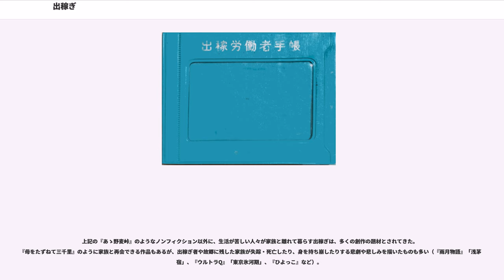出稼ぎ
出稼ぎ（でかせぎ）とは、所得の低い地域や就職先の少ない地域に在住する者が、単身で、所得が高く就職先も多い地域で就労すること。定住地から離れた場所での労働を示し、この移動労働により得た所得の一部は定住地の家族に送金する場合が多いとされている。明治時代から昭和初期には「季節労働」・「出稼」の表記もみえるが、近年の日本の公文書では、「出かせぎ」を用いている（平成22年の国勢調査票の添付書類より）。

近代以降、多くの日系人が中南米に移民し、その子孫が後に経済発展した日本へ出稼ぎに向かったことから、中南米でも「デカセギ」（、）と表現されることがある。

店舗を持たず商品を売りながら移動する仕事は行商を、同じ勤務先に在籍したまま家族を帯同せず違う土地へ転勤することは単身赴任を、家族を連れて別の地域へ移り住むことは移住を、その向かう先が海外である場合は移民を参照。

北海道庁が発行した「出稼ぎハンドブック」によると、出稼労働者とは「1ヶ月以上1年未満居住地を離れて他に雇用されて就労する者であって、その就労期間終了後は、居住地に帰る者をいう。（居住地を離れるとは、自宅以外の場所で寝泊まりすることをいい、就労先の遠近を問わない。）」と定義している。

雇用保険法第62条第1項第5号に基づき、北海道をはじめとする特定地域では、赴任する職場が決まったら最寄りのハローワークで出稼労働者手帳の交付を受けることができる。出稼労働者は、雇用保険制度においては季節的に雇用される者として短期雇用特例被保険者とされる。

日本における出稼ぎは、第二次世界大戦前は農村や山村などにおいて製炭などに従事する労働力を他村から受け入れることがあった。戦後の高度成長期（1970年代まで）に顕著となり、主に東北地方や北陸・信越地方などの寒冷地方の農民が、冬季などの農閑期に首都圏をはじめとする都市部の建設現場などに働き口を求めて出稼ぎに行くことが多かった。出稼労働者の所得確保の一方で、高度成長に伴う旺盛な需要により労働者不足に悩む都市部への重要な供給源となった。また出稼ぎを題材にした映画や楽曲が多数作られた（『ああ野麦峠』や吉幾三の『津軽平野』など）。

新潟県出身の田中角栄が首相になると、「出稼ぎをしなくても雪国で暮らせるようにしよう」と日本列島改造論を唱え、全国で公共事業が増えた。その結果、出稼労働者は、1972年度の54万9千人をピークに次第に減少している。

2003年8月に独立行政法人労働政策研究・研修機構が実施した「出稼労働者就労実態調査票」によると、北海道、青森県、岩手県、秋田県、山形県、新潟県、石川県、兵庫県、長崎県、宮崎県、鹿児島県、沖縄県の12道県のハローワークが作成した「出稼労働者台帳」（2003年3月末時点で有効なもの）に記載された出稼労働者数は41,620人であった。

2010年度は1万5千人にまで減少し、出身地域別の内訳は、北海道32.0%、東北60.7%、九州・沖縄4.7%、その他2.6%である。

2011年度には送出地の北海道と青森・岩手・沖縄各県のハローワークに出稼労働者就労支援員（送出地担当）が配置されていた。その目的は「地元における安定した就労を促進しつつ、やむを得ず出稼就労する者に対しては職業相談員によるきめ細やかな職業相談を実施するとともに、受入事業所の指導等を実施」することであり、2015年度も北海道・青森・岩手等に配置されている。

2015年時点において工場で季節工として働く出稼労働者はいるが、多くの工場では請負や労働者派遣に切り替えが進んでおり、直接雇用である出稼労働者の給与はかつてほどは高くない。また、2000年以降は本来の意味における出稼ぎをしている人は激減しており、出稼ぎという言葉自体が死語となりつつある。かつて春～秋には農漁業、冬は出稼ぎで家族を養った人々が高齢化しつつあることも背景で、青森県からの2015年度の出稼ぎ者は1806人と2000人を初めて下回り、ピーク（1974年度）の8万486人に比べ45分の1程度にまで落ち込んだ。

尚、就職先の少ない地方在住の若者が大都市の大学や専門学校に進学するケースや、本来は出稼ぎとは言えない就職（常用雇用）のための上京も広義の出稼ぎとする場合がある。1960年代までは工場や中小企業などへの集団就職で上京するケースが多かったが、近年は都市部の利便性や豊富な就職先等に憧れて上京するケースが多い。

出稼労働者手帳（出稼手帳、出稼ぎ手帳）は、出稼労働者...